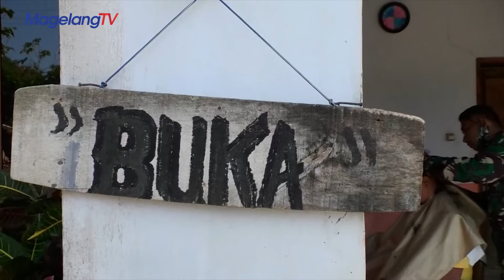Cukur Gratis Aggota Satga TMMD Reguler 109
Inilah yang dilakukan Sertu Sunarto, Satgas TMMD Reguler 109 Karanganyar dalam membantu masyarakat yang terdampak pandemi, memberikan cukur rambut gratis kepada masyarakat yang membutuhukan (*)